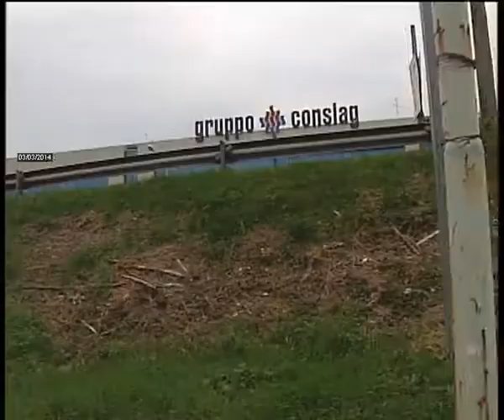2014-03-03 - RADDOPPIO DECLASSATA, CONSEGNATI I LAVORI PER LE RAMPE DI ACCESSO AL VIADOTTO